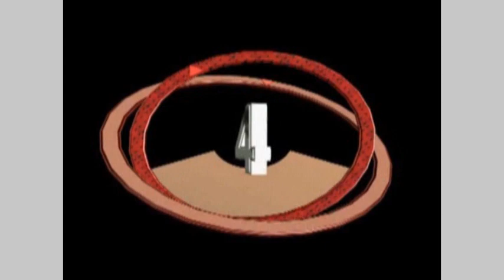MARY CRUZ BAILE SORPRESA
GRABADO POR: "FELIPE'S PHOTO & VIDEO"